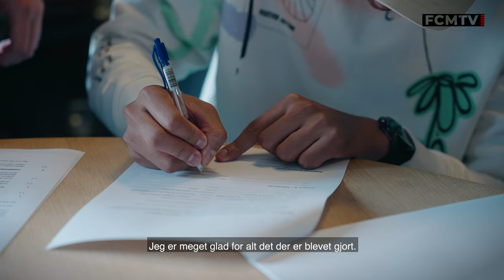Det første interview med Marrony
Den 22-årige brasilianske angriber Marrony er ny mand i FC Midtjylland. Hør det første interview med vores nye mand i nummer 38, hvor han sætter ord på skiftet, spillestil og ambitioner.